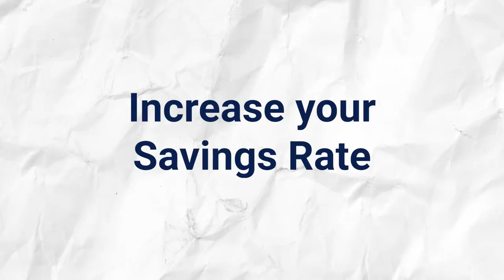3 SOURCES OF MONEY TO FUND YOUR INVESTING | MY PLAN FOR 2023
This video is about setting realistic goals for your portfolio. Instead of focusing on the end value that you're hoping to achieve you should be really focusing on the things that you can actually influence like how much money you're saving and how much you're putting towards your investments.

EARN 1% ON ALL PURCHASES